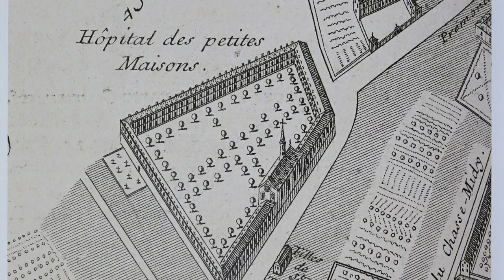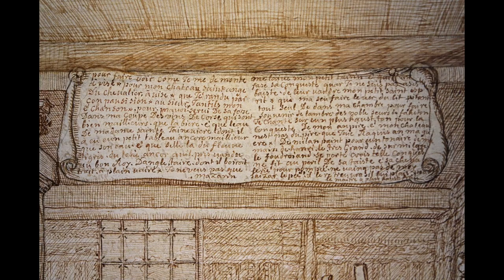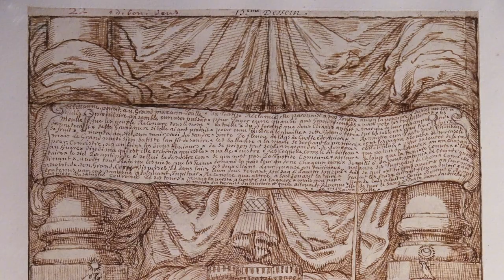Georges Focus, la folie d'un peintre de Louis XIV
Aux Beaux-Arts de Paris, une étonnante rétrospective d'un grand dessinateur qui a sombré dans une folie aussi créative qu'extravagante. Une redécouverte pour la première fois à Paris.